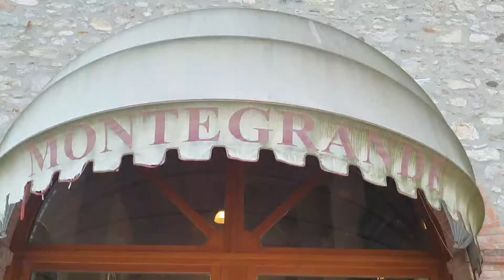L'Aperitivo d'Inizio Estate di FISAR Padova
Una location meravigliosa... come l'accoglienza di Raffaele e Paola dell'Azienda Agricola Montegrande per il nostro Aperitivo d'Inizio Estate...!
Ecco un piccolo videoclip che riassume alcuni dei tanti bei momenti trascorsi durante la serata di Venerdì 21 Giugno!
... e al prossimo evento non mancare!
FISAR Padova ti aspetta!